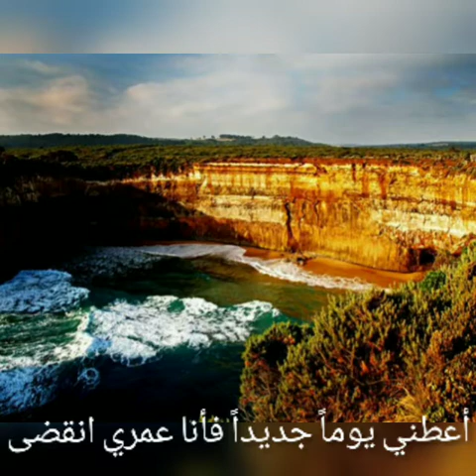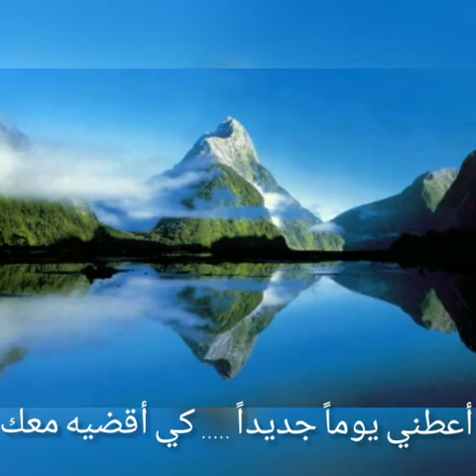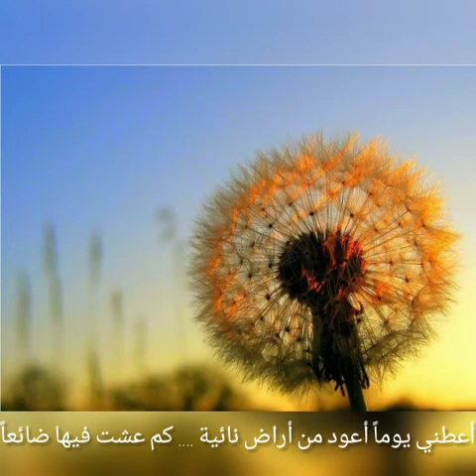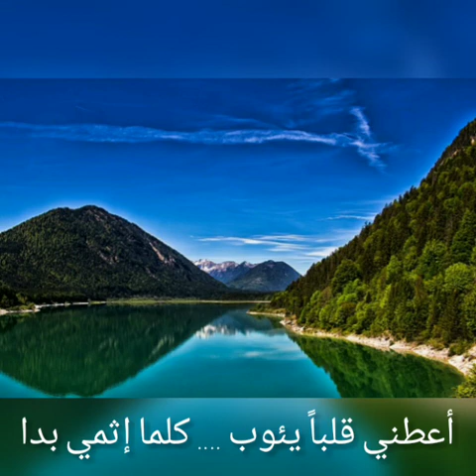أعطيني قلبا جديدا | نوا بولس | ايريني ابو جابر | كلمة ولحن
أعطني قلباً جديداً فأنا قلبي قضي ايامه يأبي الرجوع
أعطني يوماً جديداً فأنا عمري انقضى من دون توبة أو دموع
أعطني قلباً جديداً كي يراك ويسمعك
أعطني يوماً جديداً كي أقضيه معك
أعطني ذهباً جديداً هب ليا فكرا يليق بالبنين لا بالعبيد
أعطني فكراً جديداً فأنا عقلي يضيق عن خلاصك المجيد
أعطني فيك النصيباً يا إلهي الصالحاً
أنت قد جزت الصليباً كي أعود وتصفحاً
أعطني يوماً أعود من أراض نائية كم عشت فيها ضائعاً
أعطني عمرا تسود فيه يومي الآتيا حين أقوم راجعاً
أعطني عمرا آتوب فيه عما قد مضى
أعطني قلباً يئوب كلما إثمي بدا